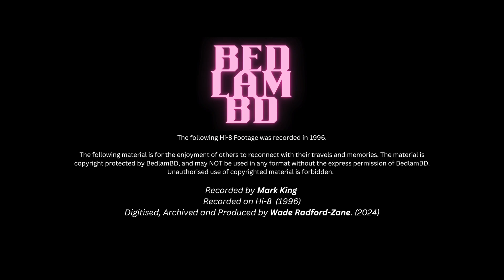POV - (1996) Epcot, Florida (VHS Masters)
The following Hi-8 Footage was recorded in 1996.

The following material is for the enjoyment of others to reconnect with their own travels and memories. The material is copyright protected by BedlamBD, and may not be used in any format without the express permission of BedlamBD.

Recorded by Mark King in 1996
 - Digitised, Archived and Produced by Wade Zane.